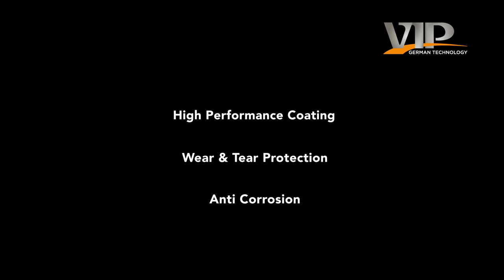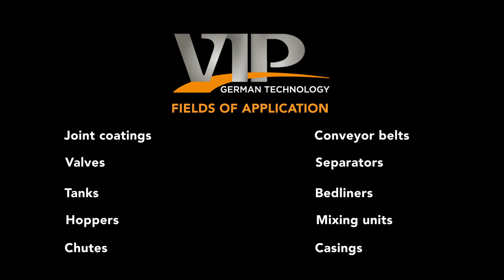How to use a Polyurea Cartridge system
This Tutorial shows how to prepare and to work with a polyurea cartridge gun.